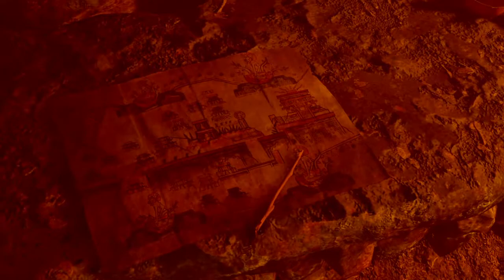SHADOW OF THE TOMB RAIDER Walkthrough Gameplay Part 15 - Crimson Fire (NO COMMENTARY)